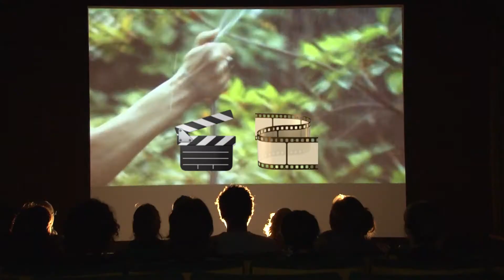Verano en el Conti / 2018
Como todos los años, el Conti presenta una programación especial para disfrutar del verano en la ciudad de Buenos Aires con espectáculos de clown, talleres, ciclos de cine, recitales de cumbia, encuentros de poesía y visitas guiadas por muestras, entre otras actividades gratuitas.

Av. Del Libertador 8151

Entrada gratuita
Sujeta a capacidad de sala

Espacio para la Memoria y para la Promoción y Defensa de los Derechos Humanos (Ex ESMA)
C1429BNB - Ciudad de Buenos Aires, Argentina

Acceso vehicular: Comdro. Rivadavia 1273